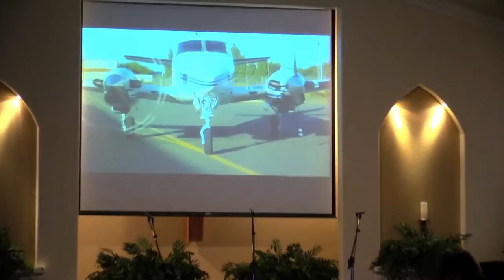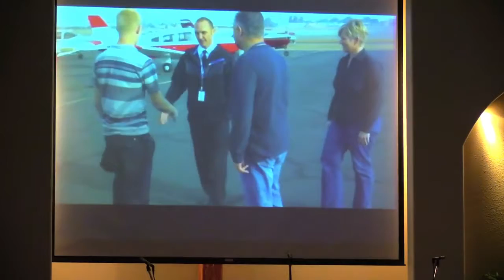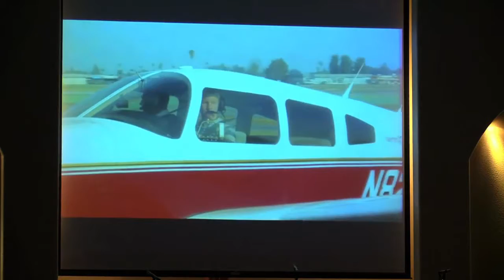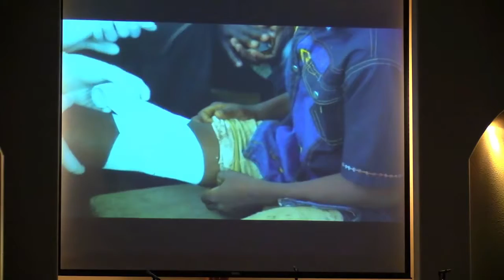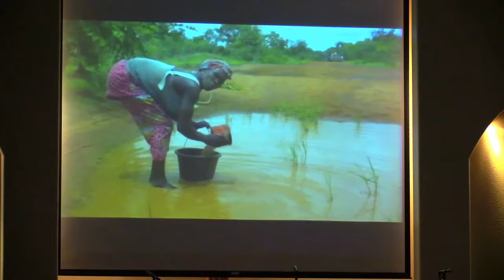Sunday Service (Jan. 26, 2014)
Speaker: Senior Pastor - Tim Rolen
Sermon Start: 25 minutes 33 seconds